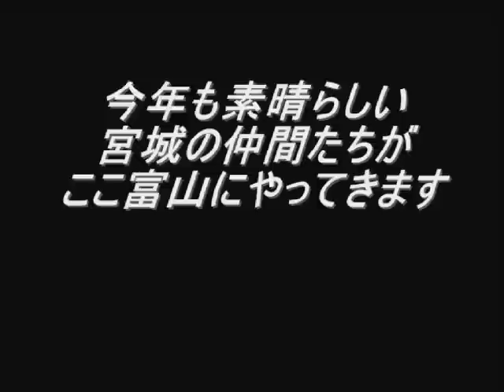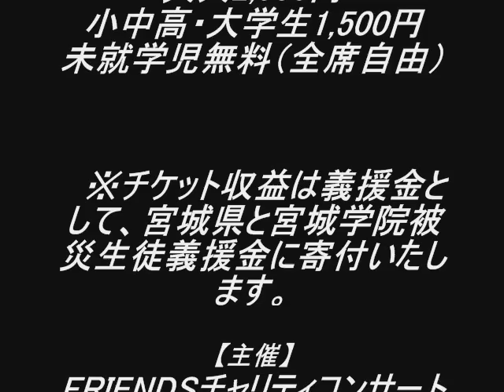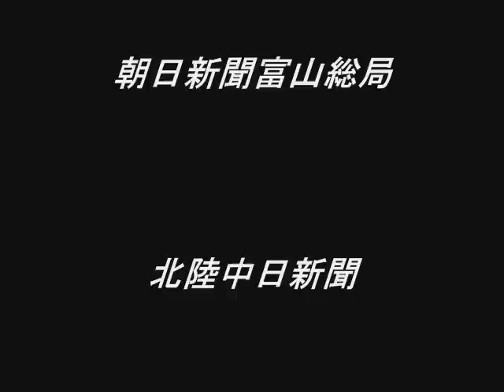【てをつなごう。FRIENDS 2013 〜3.11を忘れない】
宮城学院女子大学音楽科OG有志×TOYAMA東日本大震災ﾁｬﾘﾃｨｺﾝｻｰﾄ

震災からもうすぐ２年。宮城学院OGである元ＦＭとやまアナウンサーの沼倉真里子と富山の有志らが企画するチャリティコンサートを昨年に引き続き開催します。
本公演は、3.11を、東北の皆さんへの想いを忘れないために開催。宮城の音楽家たちは富山の皆さんに、大切な